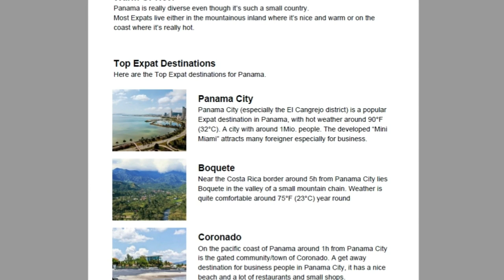What Really Matters When Moving Abroad | Real Talk Ep. 27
People and Possibilities Vs. Pineapples and Palm trees

Eh okay, what is that supposed to mean?

An easy way to explain that is the aspect, that a lot soon to be Expats feel attracted to pineapples and palm trees which is a metaphor for Beach areas and the easy life. But we think, that the pineapples and palm trees are nice to have but what really matters are the people and the possibilities.

In our opinion you can be super happy with pineapples and palm trees especially if you are a retiree and don't need to think about making money abroad.

But for all the Expats that need to gain some money, usually the business  opportunities and the right people are far away from the pineapples and palm trees.

Let's make an example. You can live a nice life in Santa Marta for instance, enjoy the beach every day good food cocktails and more. BUT if it comes to work, you won't find a good paid job or even people interested in your stuff.

As a matter of fact, you can expect people to be more lazy and less productive in hot places as Santa Marta and Cartagena for instance. This will not be the place for you to make business, unless you have the patience to wait way to long for every single thing that you need and can't get yourself.

In our opinion it matters more by whom you are surrounded by, rather than by what. You rather have trustworthy, punctual people that you can trust rather than the beach.

Watch the whole video to find out more about that specific topic.

No matter if you've got questions about Medellin, Bogota, Santa Marta or Colombia in general. We would love to support you on your journey.

🌍Expat Services🌍

This Channel's missions is to help and educate Expats, soon to be Expats and travelers.
In order to simplify their Expat and travel journey abroad.
We provide information, especially for Latin America.
Are you planning to visit or even relocate to Panama, Colombia or Ecuador?
No matter where in Latin America you'd like to relocate to, we'll provide you with all the needed information you need, in order to get around safely and to settle down.